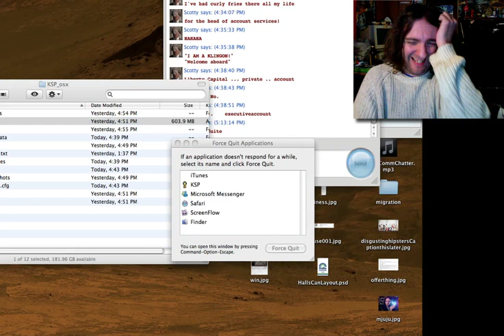Kerbal Space Program 0.16 - Mun Landing and EVA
This one's a bit of a cop-out. I wanted to be on the cutting bleeding edge of Kerbal videos, but the updater for the OSX version was basically fucked for the whole weekend, so it's all been done at this point.
Anyway - proud to say that I'm still able to make a rocket, even with the new (slightly unstable) parts.

Probably won't put too many videos up in the immediate future; we'll hopefully be back with some actual Suggestions from you guys (behind that a lot of my recent uploads are just stuff that I felt like doing at the time).

Cheers